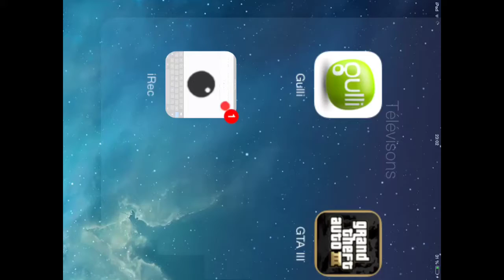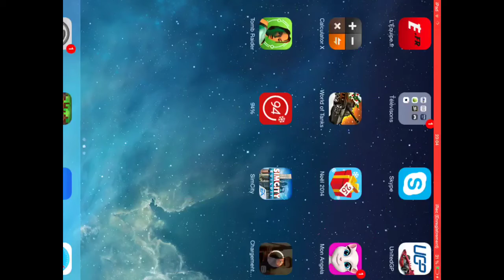Solution 94% - Niveau 6